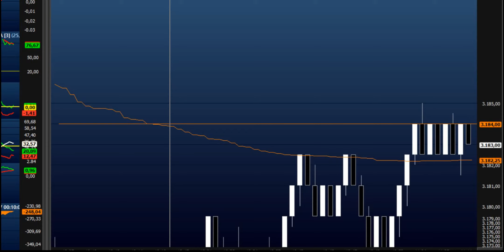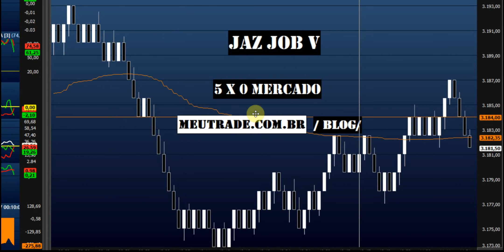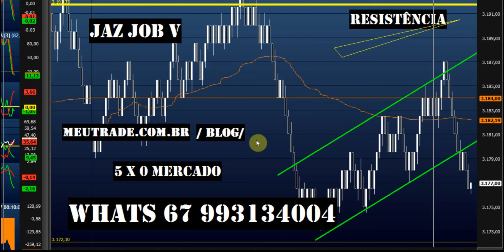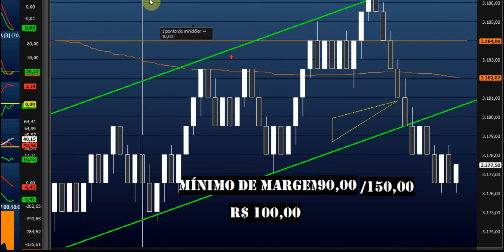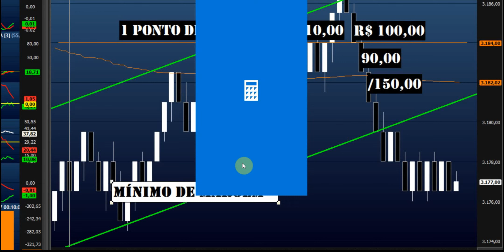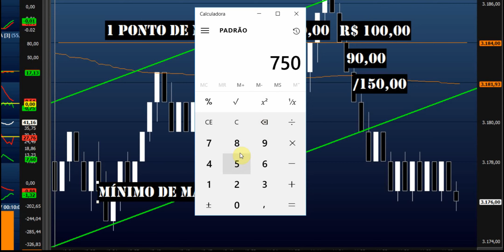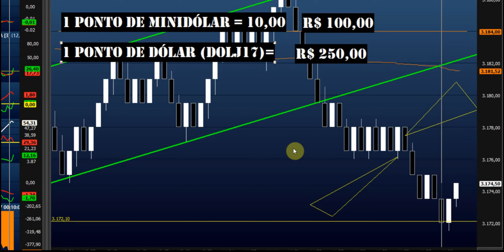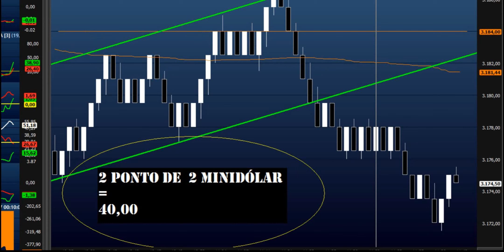Renda Extra 10% lìquido no dia? 05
CURSO OPERACIONAL DO JACÓ